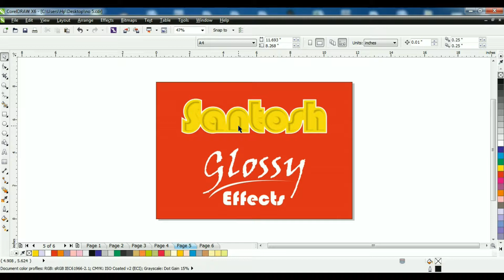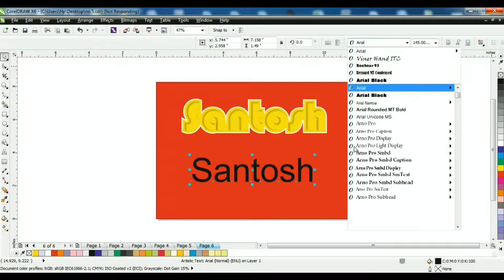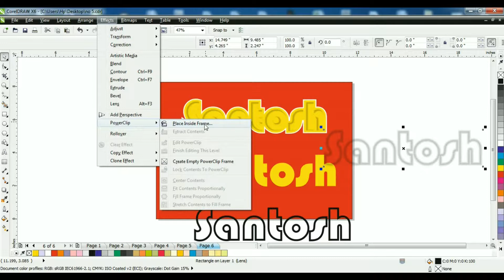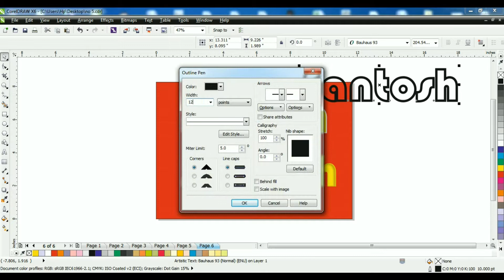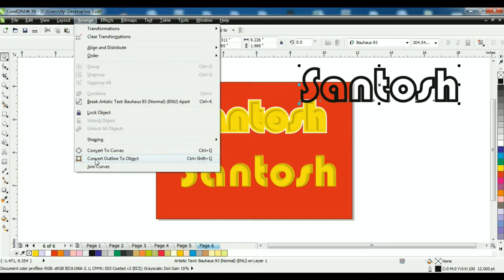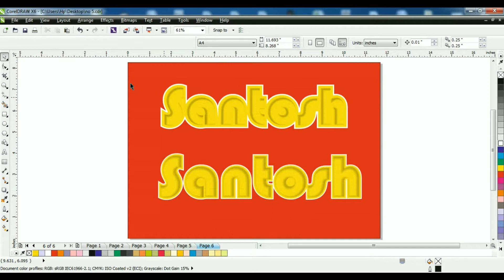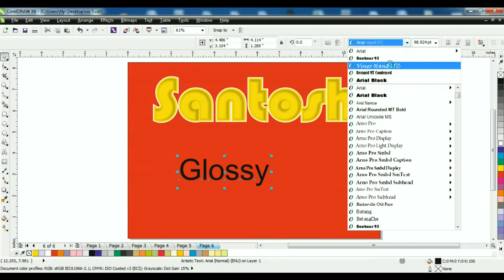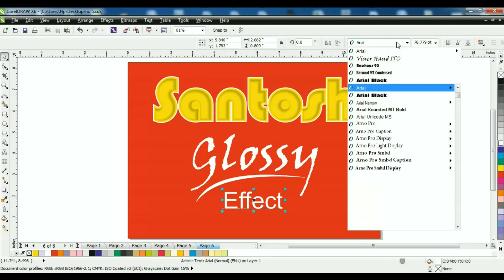CorelDraw Spl command Glossy Effect on text